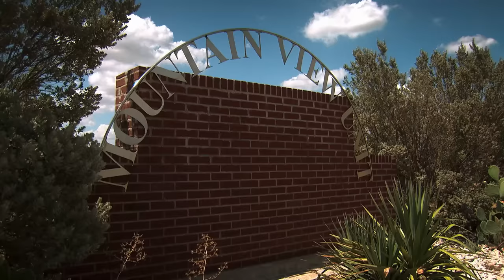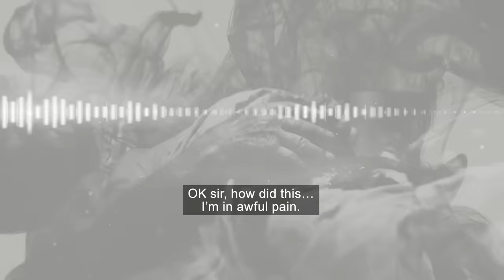Killer Couples - The Deadly Type with Candice Delong - S01 EP06 - True Crime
Explore chilling true crime stories where love and money intertwine, leading to deadly consequences. These cases unravel shocking narratives of individuals driven by greed, leading to murder, betrayal, and unforeseen twists. From sinister gold diggers to couples plotting murder for financial gain, delve into the dark side of human nature.

Join former FBI investigator and acclaimed psychologist Candice DeLong as she delves into the chilling world of criminal psychology in The Deadly Type with Candice DeLong. Drawing from her extensive experience and case studies featured on her hit TV shows Deadly Women and Facing Evil, Candice unveils the intriguing and often unsettling personality traits that can spark real-life homicides. Through gripping investigations, she takes you inside the intense race to build a psychological profile of the killers while a list of suspects grows. With over four decades of experience studying criminal behaviour, Candice explores whether it's possible to spot warning signs before a killer strikes, using evidence and insights to reveal which traits and behaviours might indicate a potential offender. Get ready for a riveting journey into the minds behind some of the most shocking crimes in history.